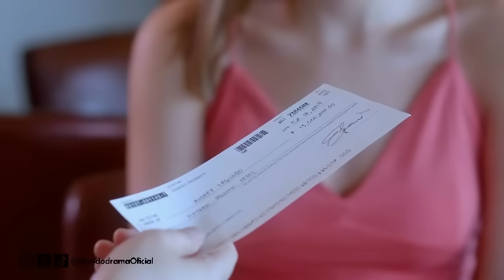Madrastra - Capítulo 12 | Katherine comienza a tejer su MALVADO PLAN en contra de Audrey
Madrastra - Capítulo 12 | Todos Los Capítulos Completos En Español (Temporada, Final y Finales, Episodio y Episodios, Capitulo Completo y Novela Latino)

Audrey es deportada de Canadá y desconsolada regresa y busca refugio en las brazos de su amado, pero lo consigue siéndole infiel con su mejor amiga.

Sean, el dueño de una clínica de belleza  por casualidad se topa con ella y viendo lo mal que se sentía esta pobre chica le ofrece trabajo. Sean es un buen esposo y un padre perfecto para sus dos hijos. El y Katharine son la imagen perfecta de una familia feliz. Pero un buen día  Katharine abandona a su familia y huye en una aventura fugaz con un amigo de Sean. Ahora, Sean y sus hijos se sienten abandonados y será la oportunidad de Audrey de ayudarles.  Sean toca fondo, pero Audrey lo ayuda a recoger los pedazos y  ayuda a Sean a cuidar a sus hijos, quienes aprenden a amarla como a su propia madre. Finalmente, Sean y Audrey se enamoran.

Sean planea casarse con Audrey, por lo que solicita la anulación de su matrimonio con Katharine. Pero su intrigante esposa regresa de repente con una agenda: hacer valer sus derechos como esposa legal y reclamar a su marido, sus hijos y disfrutar de la riqueza que Sean ha acumulado.

Así comienza la batalla entre Audrey y Katharine, entre la buena madrastra y la malvada esposa.